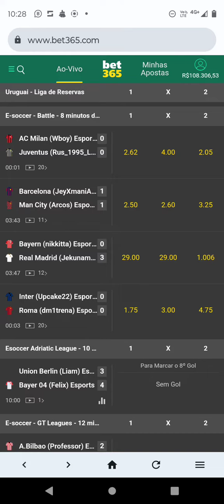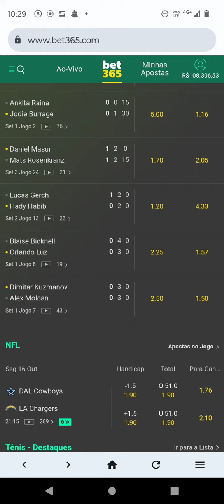Cliente ganhou mais de 100 mil na bet365 com meu bug